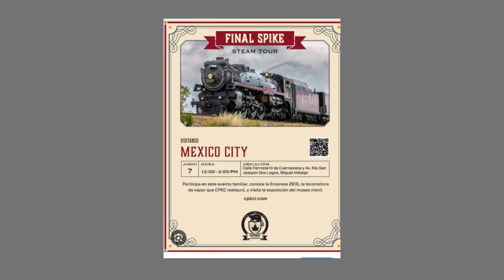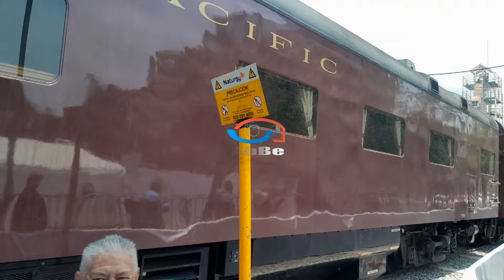LA EMPERATRIZ EN CDMX - CPKC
Tour de la Locomotora de vapor construida en 1930 y que realiza un viaje de aniversario desde Canadá, pasando por la Unión Americana y terminando su recorrido en la Ciudad de México el 7 de junio de 2024